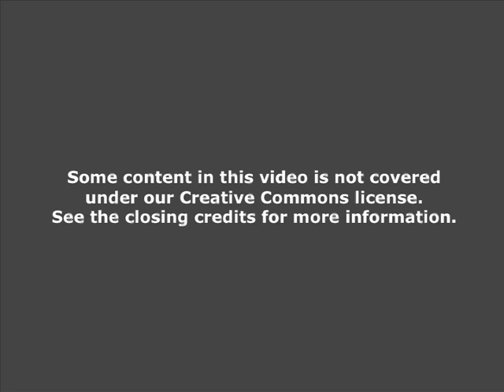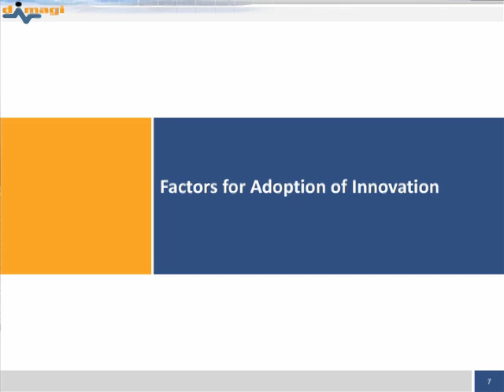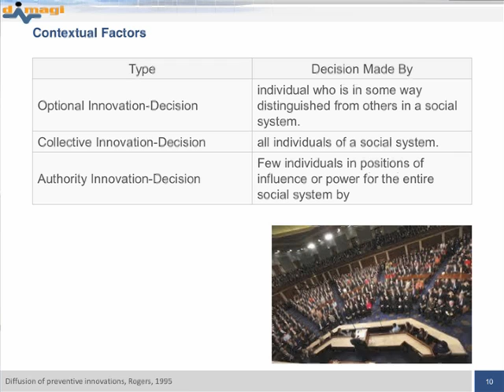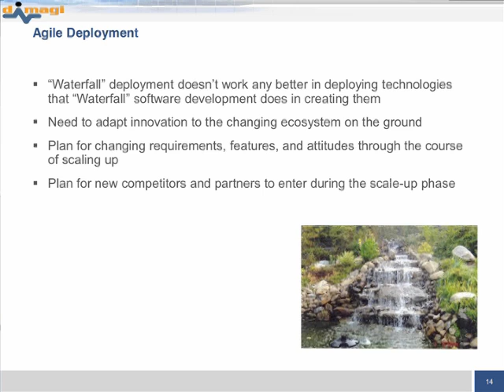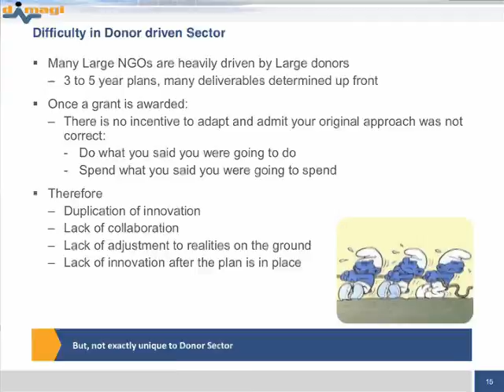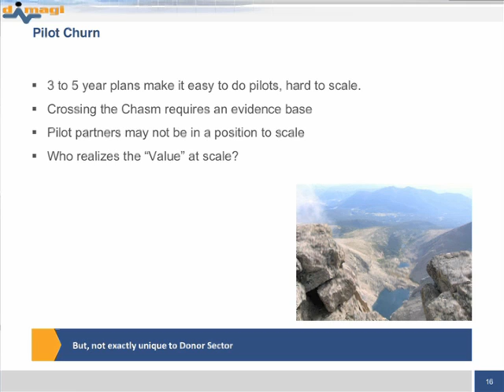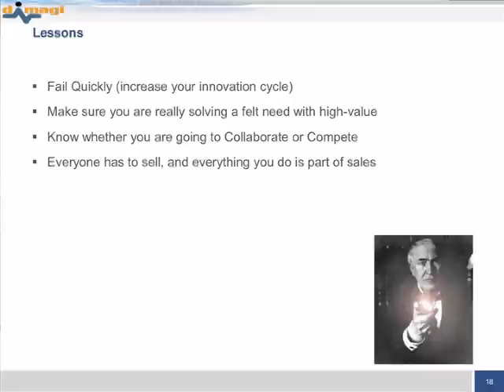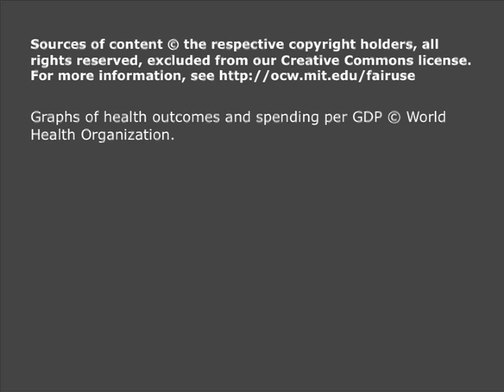6. Innovation and Adoption of New Practices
MIT HST.S14 Health Information Systems to Improve Quality of Care in Resource-Poor Settings, Spring 2012
Instructor: Jonathan Jackson